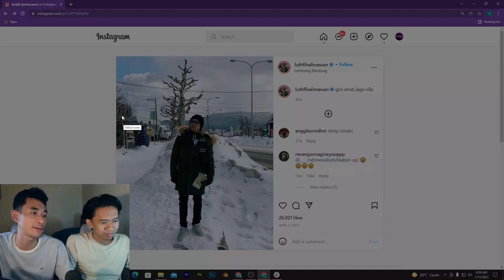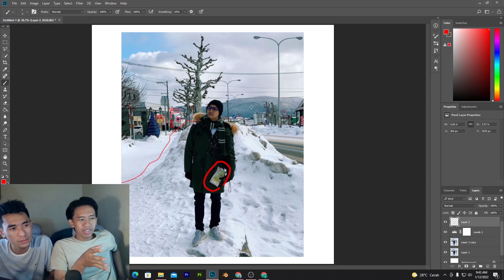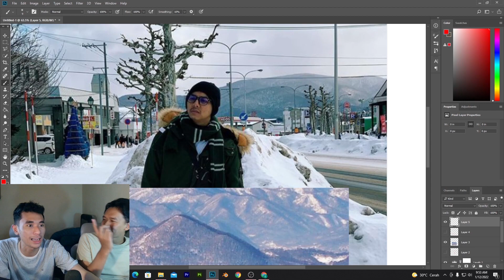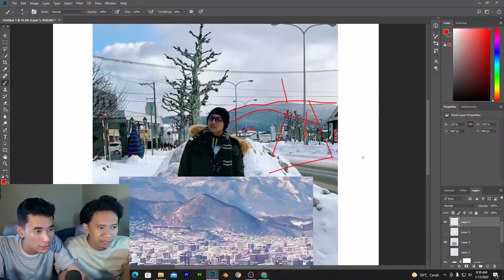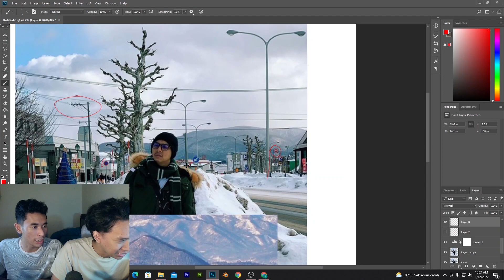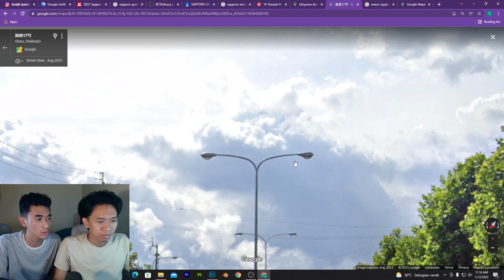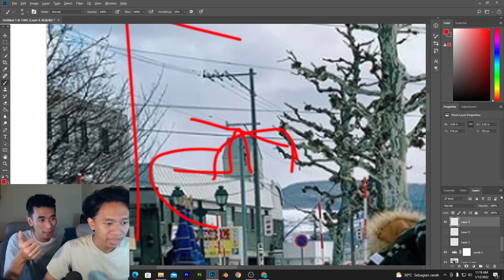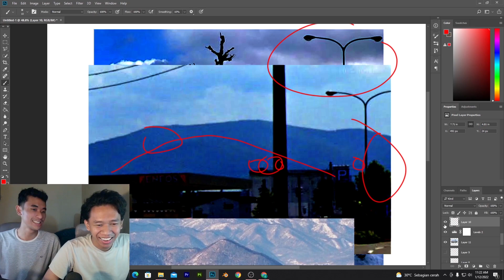CARI LOKASI FOTO SAAT LUTHFI HALIMAWAN LIBURAN - EUFINDIA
Selamat datang di chanel kami, konten yang kami buat disini merupakan rasa dari ketertarikan kami dalam menjelajahi, menyelam, berpetualang luasnya dunia di internet.

Segmen atau konten yang tersedia pada Channel ini adalah
1. Euphopedia
2. Eufindia
3. Eunknown
4. Euguessir